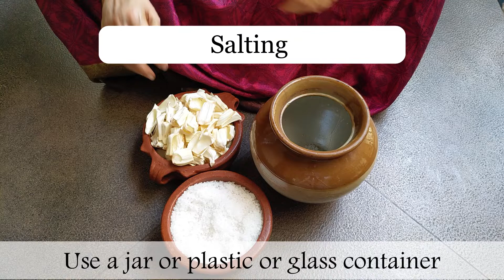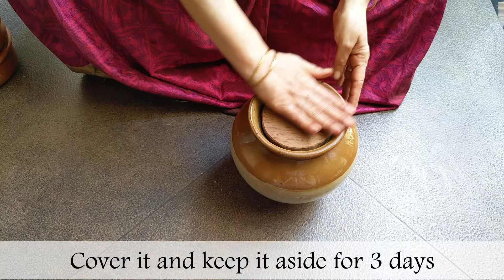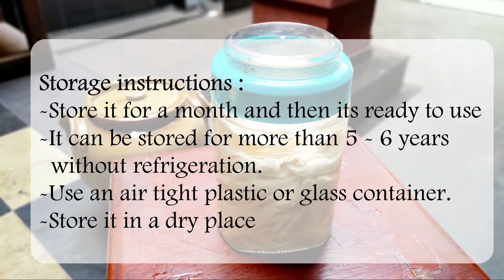Updapachir | Updachir | salting jackfruit(Old preservation technique)| Brined raw jack fruit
Updapachir | Updachir | salting jackfruit.
(Old preservation technique)
This is the age of abundance in most cities all kind of vegetables and fruits are available throughout the year. But in the olden days when agriculture was seasonal and regional(vegetables grown in particular region is available only in that region) certain seasons were devoid of good quality of vegetables and fruits. Example the rainy season
During those days’ families were large and many mouths to be fed.
So, this is where our ingenious grandmothers mastered the art of pickling. They pickled the vegetable grown in abundance during the season so they could use it during the rainy season.
So, one such pickled dish is the raw jackfruit found predominantly plenty during the summers. This versatile fruit can be used raw as a vegetable and ripened one as a fruit. This is used for preparing variety of dishes. For example, from sambhar (curry) to sukha sabzi from dry fritters to papads.
The pickled version of this raw jackfruit is known colloquially as Upda-pachir or Uppad-pachir which translates to fruit in salt. (upad means pickling, pachir means the raw slice of jackfruit) This is a simple pickling process which uses salt as a medium of preservation.  This can be preserved for more than 4-5yrs without refrigeration with proper precautions taken.
This salted jackfruit has typical smell. It can be used to prepare a variety of dishes like the sambhar, palya, dosas, fritters called undlukha, vadas and also sandiges.